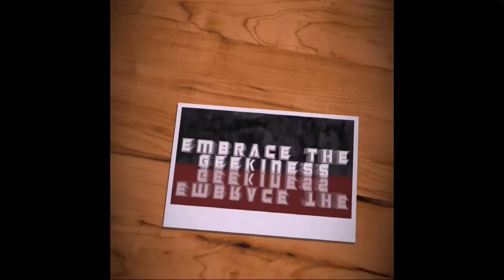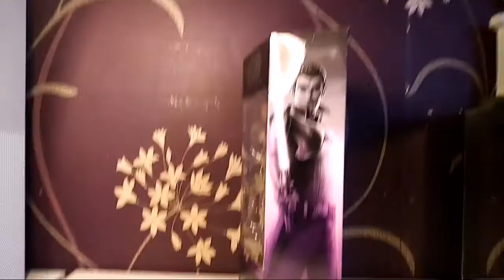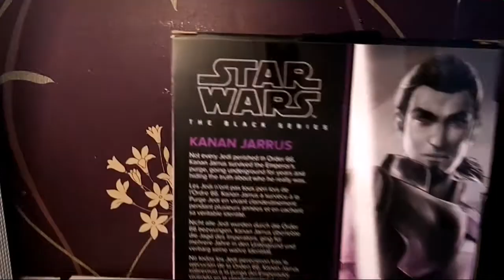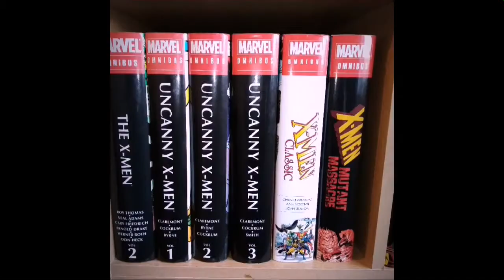Kanan Jarrus - Rebels - Star Wars The Black Series